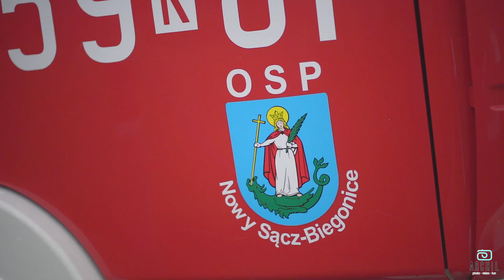Festiwal Kolorów 2018, Nowy Sącz [OFICJALNY KLIP]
Klip z Festiwalu Kolorow, ktory odbył się 25 sierpnia 2018 w Nowym Sączu. Dziękujemy wszystkim za wspólną zabawę. Do zobaczenia w przyszłym roku.

Miniaturka na filmie autorstwa Adriana Marasia.